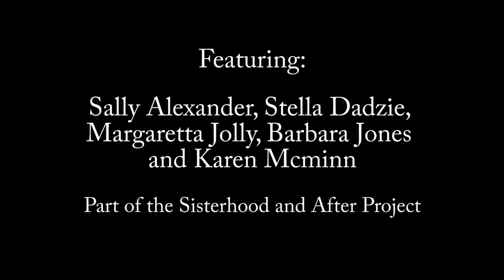Memories for a Feminist Future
As culture wars rage and commemorative statues rise and fall, we see the power of memory and how its political impact can reshape society, for good and ill.

But whose memories count? How are they heard? And how might tomorrow’s activists benefit from the memories of their forebears?

Four pioneering feminists consider these questions, reflecting on feminist campaigns from the 1970s and 80s and the ongoing fight for women’s rights.

Each of the women features amongst the sixty interviewees from the groundbreaking Sisterhood and After: Women’s Liberation Oral History Project, accessed via the British Library.

Professor Margaretta Jolly from the University of Sussex, who led Sisterhood & After, hosts the conversation between:

• Sally Alexander, a historian who co-organised the UK’s first Women’s Liberation Movement conference and the Miss World protest of 1970.
• Stella Dadzie, a founder of the Organisation for Women of African and Asian Descent, considered a “grandmother” of Black Feminism in the UK.
• Barbara Jones, who set up one of the first women-only building companies, and is an expert in zero carbon buildings of timber and straw.
• Karen McMinn, who led Northern Ireland Women’s Aid during the bleak years of the Troubles, and is a specialist in transitional justice.

Their compelling discussion comes ten years after Sisterhood & After was launched, and helps to introduce the upcoming Unfinished Business exhibition.

Hear them…

• Reflect on the achievements of campaigners who fought for better employment conditions and opportunities, worked with survivors of domestic and sexual violence and confronted racial injustice.
• Salute the courage and resilience of previous generations and agree that even in the most difficult times we can be inspired by and retain confidence in the strength of women’s spirit and of collective action.
• Ponder the memories we might record today for a listener in 2030 – or 2130? From activists for climate justice and racial equality, to care workers, to refugees and migrants.

Oral histories can bring to life an extraordinary range of voices and experiences, and shine new light on the lives of people too often overlooked by established historical and political narratives.

Listening to oral histories, like listening to a podcast, can involve a kind of intimacy and patience, ‘slow listening’ in a clamorous, discordant world, making feminist time to hear the deeper messages.

Listen now…

Picture credits